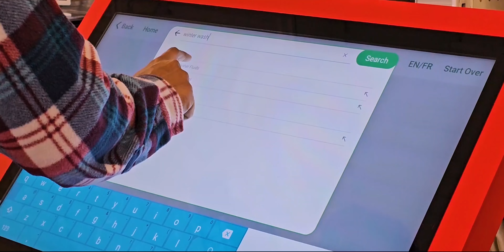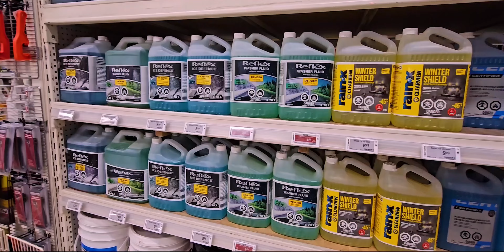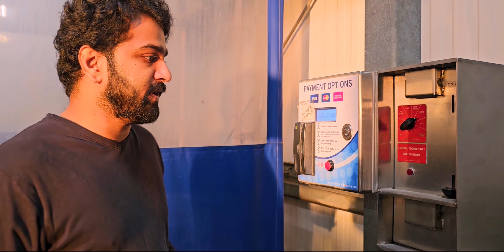🇨🇦 Winter Weather Preparedness of Cars in Canada | Malayalam Travel Vlog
Travelography Video: 49

സബ്ജക്റ്റ് : കാനഡയിലെ അതിശക്തമായ മഞ്ഞുവീഴ്ചയ്ക്ക് മുൻപായി വാഹനത്തെ എങ്ങനെ തയ്യാറാക്കാം എന്ന് പരിചയപ്പെടുത്തുന്ന ഒരു വീഡിയോ ആണ് ഈ എപ്പിസോഡിൽ.

ലൈക്ക് ബട്ടൺ നീല പൂശാനും വീഡിയോ ഷെയർ ചെയ്യാനും അഭിപ്രായങ്ങൾ കമന്റ് ചെയ്യാനും മറക്കല്ലേ :)

🔵 My Gadgets: Samsung S23 Ultra